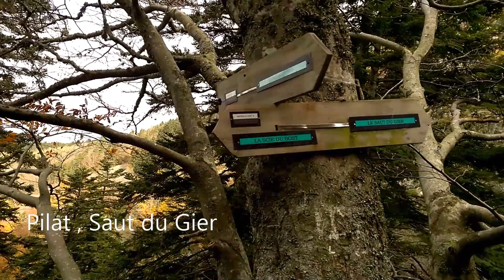Pilat , le Saut du Gier , Part 1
Un petit voyage au saut du Gier , un de mes endroits préféré du Pilat pour le vtt et la rando ! Rude , sauvage !